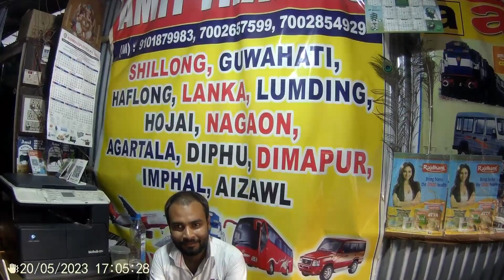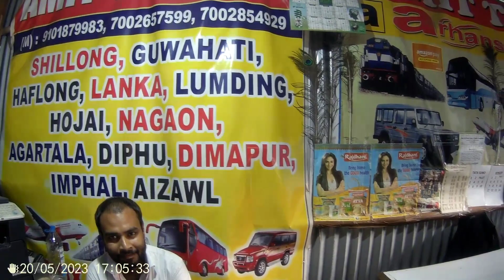After 26 years !! Met With Classmate Bikramjit !! Premjit !! LakhipurMotovloggerPremjit !!